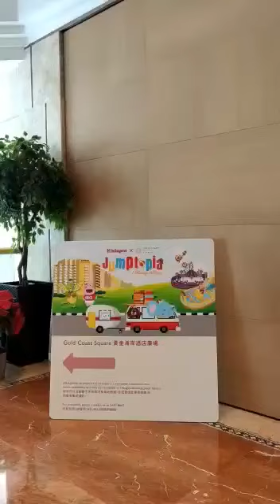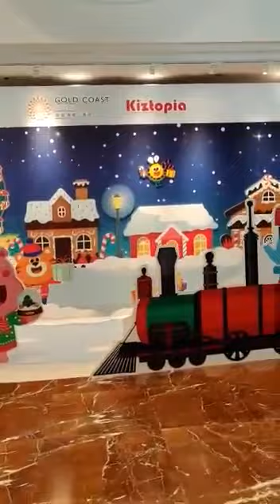GOLDCOAST HOTEL tseun Mun hongkong